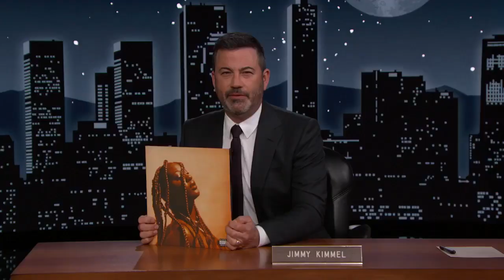Tems - Avoid Things Jimmy Kimmel HD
Tems appearance on Jimmy Kimmel. Couldn't find it on YT so I reuploaded.